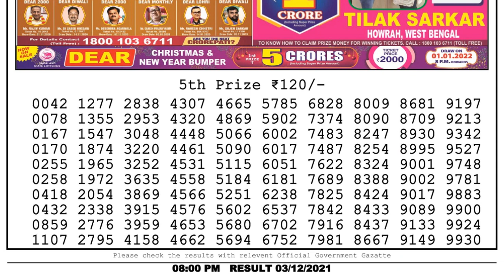Nagaland Lottery Sambad Result | Dear Lottery